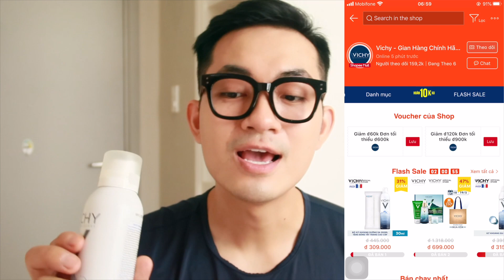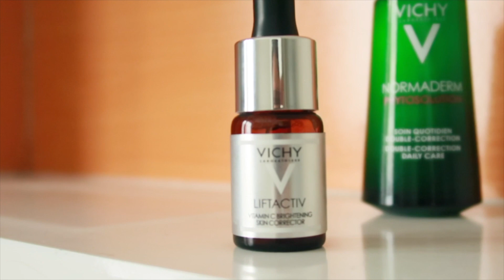TTL - UNBOX NGẬP ĐỒ VICHY ĐỂ TRỊ CÁI BẢN MẶT MỤN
▶️ MUA SẢN PHẨM TẠI ĐÂU?
▶️ TÌM TRẺ LẠC?